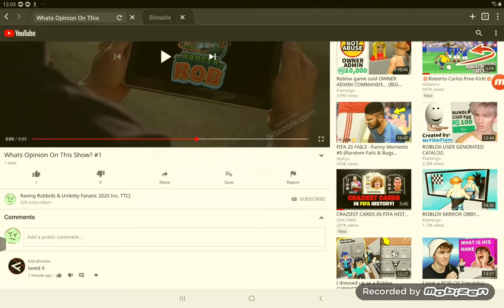Oh No! 😱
Not A Spambot! I Hope This Spambot Gone!